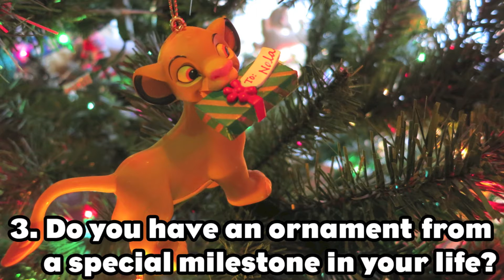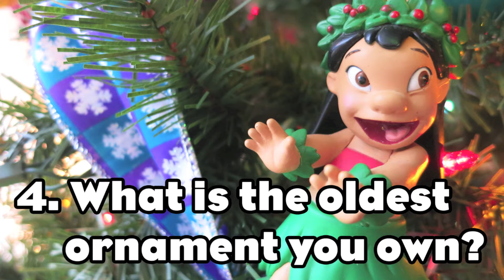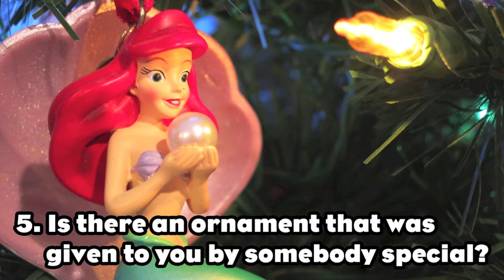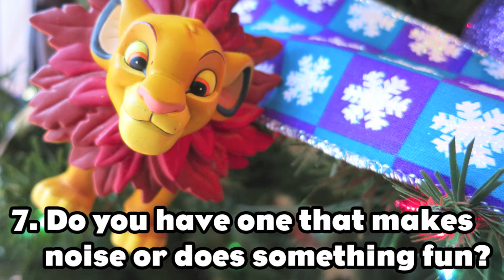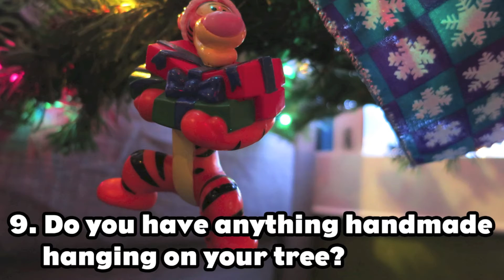CHRISTMAS TREE TAG - OurDidneeSide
We decided to create a festive tag about our most cherished tree ornaments! Want to do this tag yourself? Find the questions below! Be sure to comment and let us know if you joined in the tag, OR let us know what your favorite ornament was in this video! We love hearing from you guys!

Questions:
When do you typically set up your Christmas tree?
Do you have any traditions when you set up your tree?
Do you have an ornament from a special milestone in your life?
What is the oldest ornament you own?
Is there an ornament that was given to you by somebody special?
Do you have a souvenir Ornament from a trip you took?
Do you have one that makes noise or does something fun?
What is your Newest Ornament?
Do you have anything handmade  hanging on the tree?
Do you have an ornament of a favourite character?

What is "OUR DIDNEE SIDE"?
We are a couple of best friends from Ontario, Canada. And we are both OBSESSED with all things Disney. Come along with us on our adventures! Both big and small!

We like to call them "MAGIC MONDAYS" because we wanted to help you start the week off right! We also want you guys to get involved! Each week we will feature a different piece of Disney Fan Art! So get creative and send your artwork to us! This is for both the young and young at heart so everyone can enter! You can also be a part of our videos by commenting on our comment topic of the week! Each week we will feature one of your comments at the end of our video!

We also have Solo Channels! Check them out here!